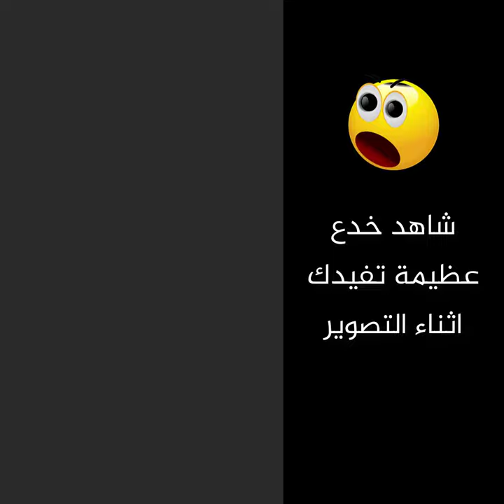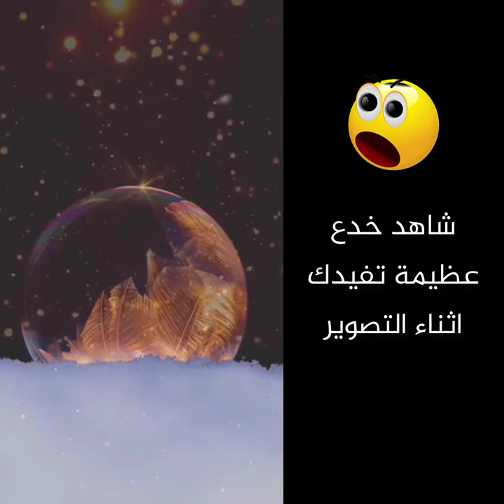خدع عظيمة تفيدك اثناء التصوير